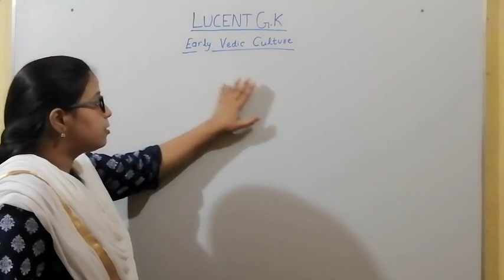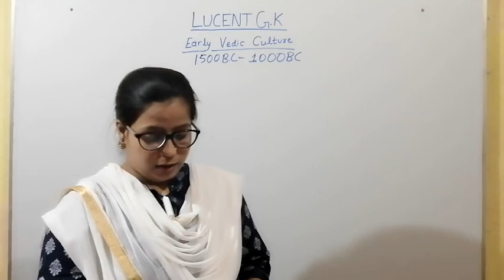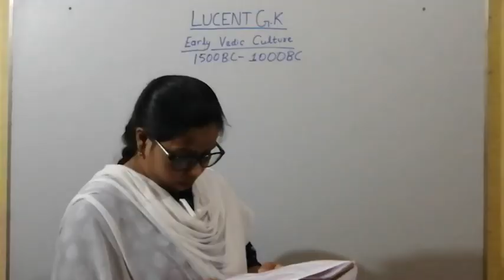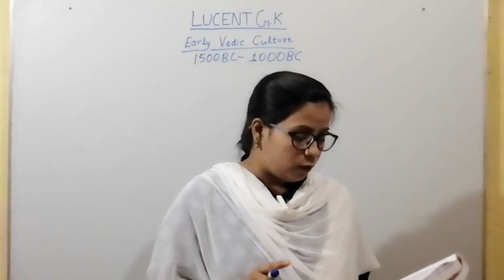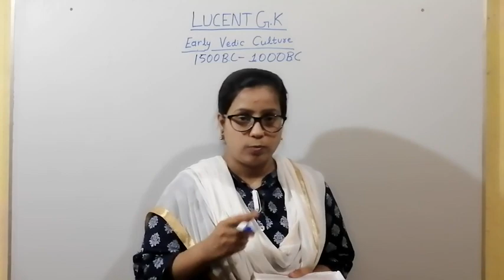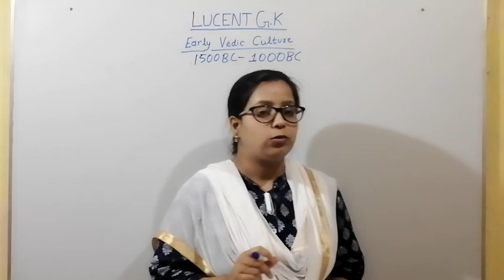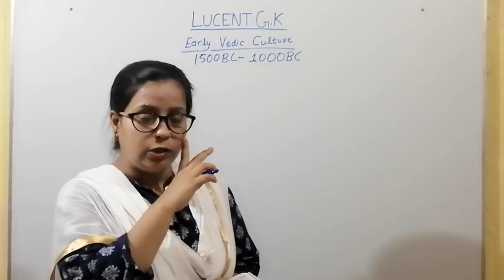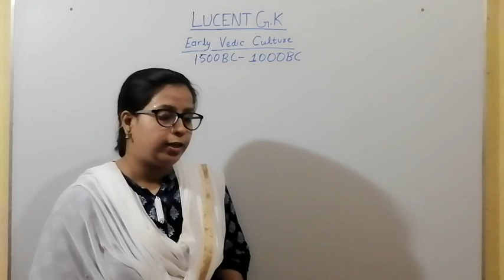Early Vedic Culture!! Lucent Gk Ancient History! Lucent gk Class-8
This series of LUCENT GK is important for every competitive exams specially state psc and one day exams.Hope you all will like this series. if thers is any suggestion kindly feel free to tell me in comment section i will surely take care of it.